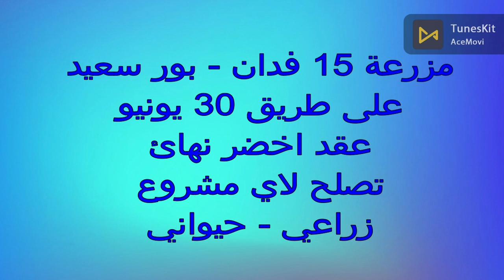مزرعة 15 فدان طريق 30 يونيو-التواصل01019583401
التواصل